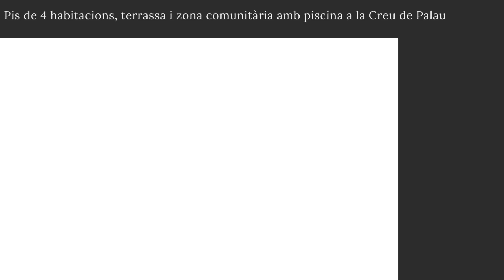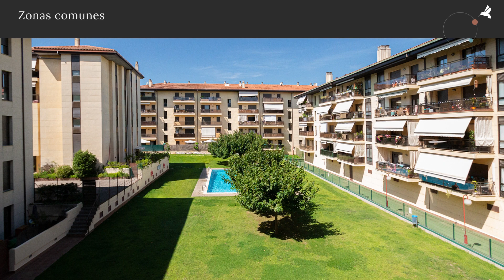Pis de 4 habitacions, terrassa i zona comunitària amb piscina a la Creu de Palau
Diuen els nutricionistes que una dieta equilibrada ha de portar almenys un 50% de vegetals. Això es podria traslladar a l'àmbit de la vida diària, per mantenir una bona salut hauríem de fer almenys un 50% de passejades per la natura i la resta per la ciutat. I amb aquest habitatge pots complir fàcilment els teus objectius saludables, perquè es troba al costat del bosc i a 15 minuts en bus del centre de Girona. A la frase de "mens sana in corpore sano", hauràs d'afegir una altra part: una ment sana dins d'un cos sa dins d'un habitatge sa.